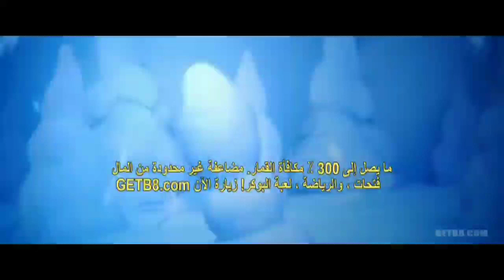Frozen 2 Intro